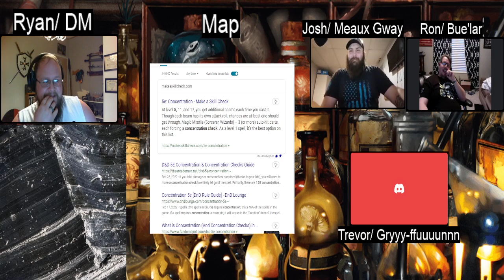Dungeons and Dragons: The Pattonville Game Ep 7